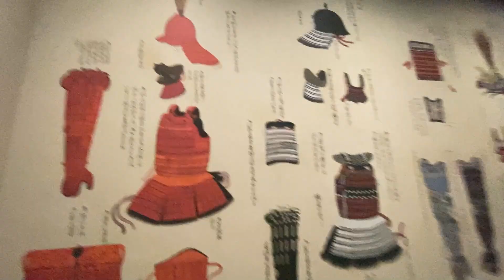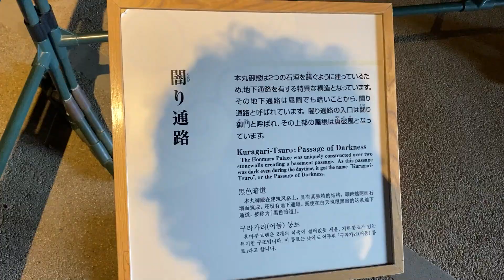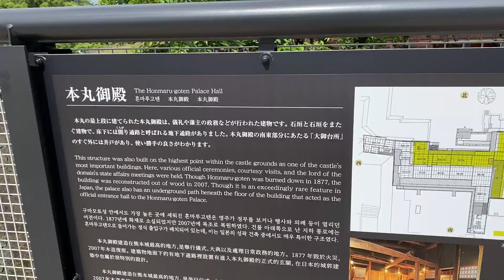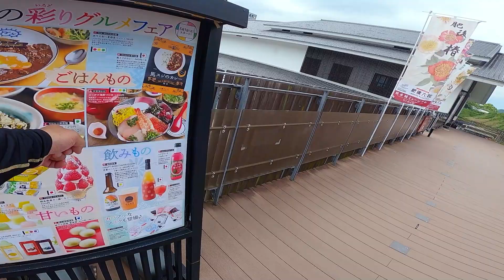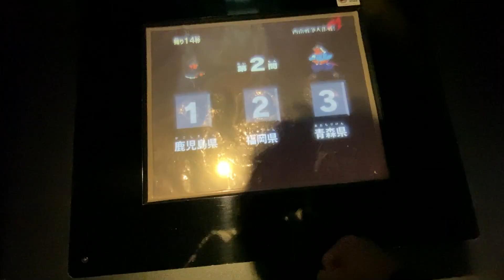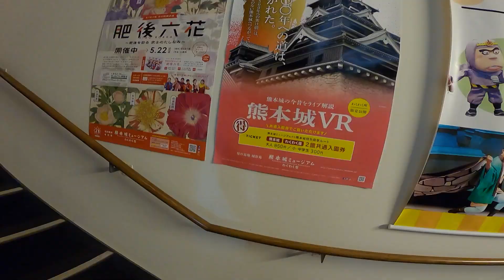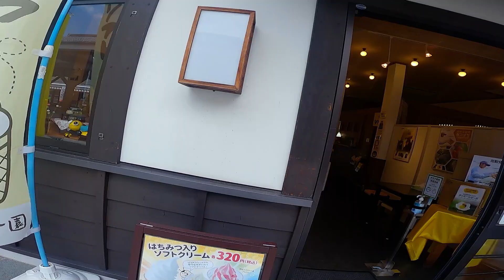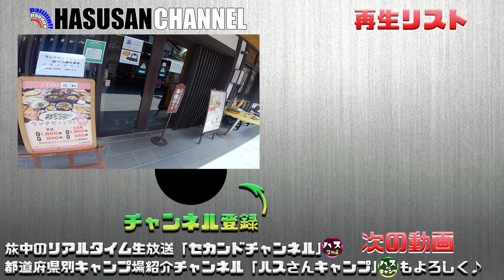【3-98】熊本県、熊本城でご当地グルメ。【バイクでキャンプツーリング】（日本一周3周目）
🏍️二の丸駐車場
●熊本城
🥢熊本名物からし蓮根、サラダちくわ、
●俵山峠展望所(南阿蘇村)
●草千里展望所駐車場
🥢レストラン北山(熊本県のご当地グルメ、あか牛丼)
●西湯浦園地展望所 (↑レストラン北山から徒歩で)
●大観峰展望所
●瀬の本レストハウス
●●瀬の本高原オートキャンプ場(熊本県阿蘇郡)